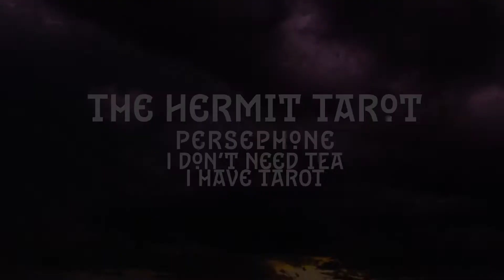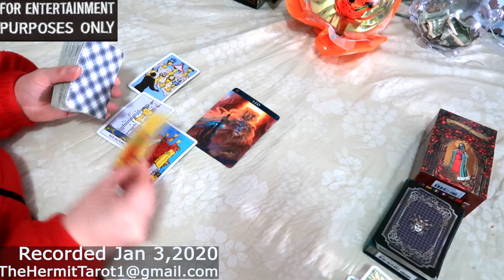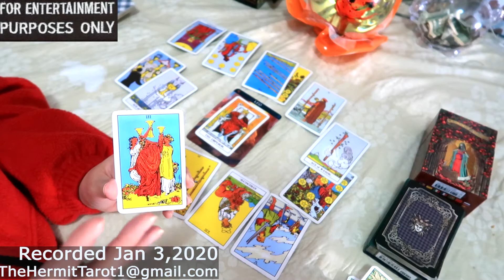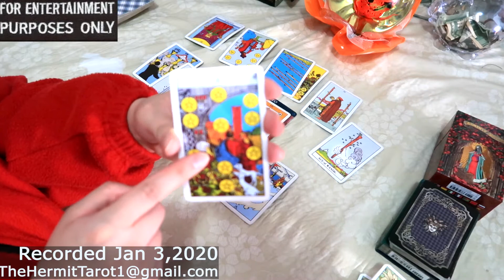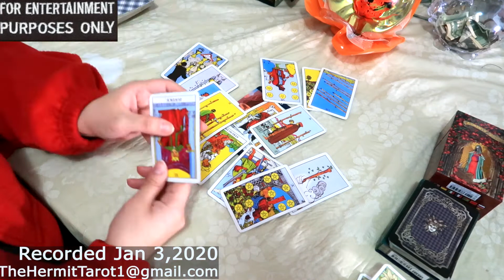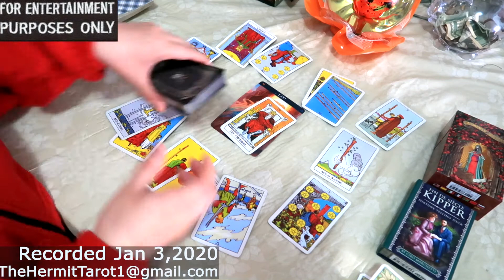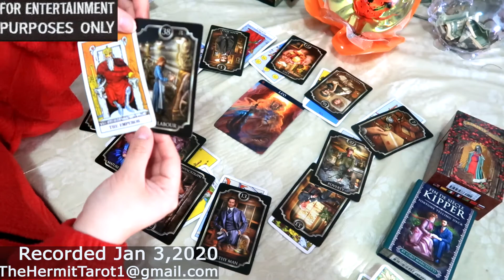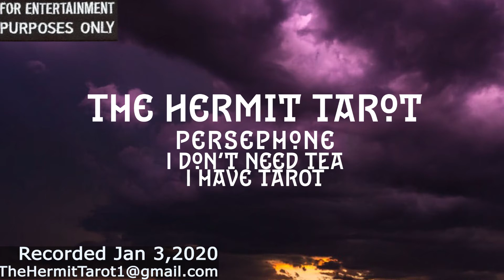Leo "Important decision" January 2021 Zodiac General & Love Tarot Reading YEARLY | Persephone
LEO EXTENDED TAROT READING HOW YOUR PERSON FEELS

Leo "Important decision" January 2021 Zodiac General & Love Tarot Reading YEARLY | Persephone  The Hermit Tarot

Hey!
My name is Persephone and  I am sharing my love of tarot and astrology.
I will share free daily horoscope and love readings for your Sun, Moon, or Rising zodiac sign involving love and finances.

In this tarot reading; I am reading all LEO (s); for the year 2021 (January through December). You all look great and successful! I will 1st do a 3 card pull that will concentrate on your PAST, PRESENT & FUTURE.

Focusing on Leo's energy I will pull a card on each month and a 2nd EXTENDED VIDEO clarifying each month with a focus.

⭐The Nightmare Before Christmas Tarot Deck and Guidebook

⭐After Tarot Kit & Deck

⭐Santa Muerte Tarot Deck: Book of the Dead (English)

⭐Tarot de la Santa Muerte (Spanish Edition)

⭐Santa Muerte Tarot Deck: Book of the Dead By Fabio

⭐ The Rider Tarot Deck

⭐ Tarot of Sexual Magic (English and Spanish Edition)

⭐ Silver Witchcraft Tarot Kit

⭐ Fin de Siècle Kipper

⭐ Barbieri Zodiac Oracle Cards

⭐ Every Day Oracle

💜 Clarifying Decks 💜

⭐ Every Day Oracle

MORE VIDEOS TO ENJOY ABOUT Free love and general Tarot/Horoscope Readings

Related : Trisha Paytas, trisha paytas ,is trisha paytas okay, how rich is trisha paytas, trisha paytas pizza ,trisha paytas fans, trisha paytas mukbang, nikocado avocado trisha paytas, tea channel, drama channel, nikocado avocado, Jason Nash, tea channel, drama channel, nikocado avocado, jaclyn Hill, Jaclyn hill lipsticks, jaclyn cosmetics, jaclyn hill lipstick drama, jaclyn hill lipstick, jaclyn hill morphe, jaclyn hill lipstick mold, jaclyn hill lipstick hair, jaclyn hill lipstick review, jaclyn hill lab, jaclyn hill cosmetic line, drama channel,commentary, TheHermitTarot, PersephoneMason Tarot Horoscope Tarot tarotscope Lovescope TarotReaders Soulmate TwinFlame Zodiac Astrology TheLawOfAttraction PickACard WhoWillYouMarry PickACardReading WhoWillIMarry TarotReading Tarot TarotCardReading virgo virgotarot horoscope freetarot zodiac TheHermitTarot PersephoneMason Tarot Horoscope Tarot Tarotscope Lovescope TarotReaders Soulmate twinFlame Zodiac Astrology TheLawOfAttraction